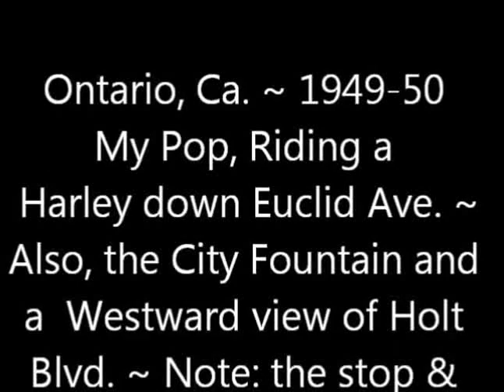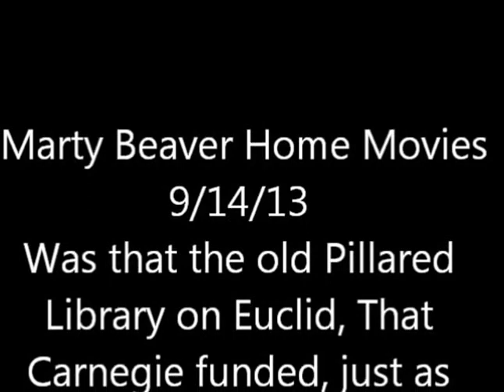Ontario, California... Pop on a Harley, goin' down Euclid! ~ 49 ` 50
Videos of old 1949-50, Ontario, California ~ My Uncle took all the footage in this... This one shows my Pop ridin' a Harley down Euclid.